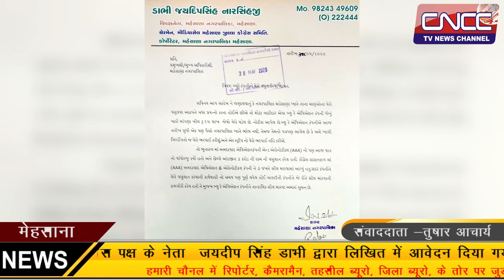मेहसाना नगरपालिका के बाकी रहते कर की वसूली के बारे में सूचना दी गई…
-आप PLAY STORE से हमारी CNCC TV न्यूज़ APP भी DOWNLOAD कर सकते हे
-ज्यादा जानकारी के लिए हमारी वेबसाइट पर जाए
-अब हमारी दिन भर की सारी खबरे फेसबुक पर भी उपलब्ध CNCC TV NEWS // FACEBOOK.COM
-अगर आपके आसपास हो रही हे कोई अजीब सी घटना या वारदात , या फिर कोई ऐसी समस्या जिसे प्रशाशन अनसुना कर रहा हो , या कोई खबर तो आप हमारा संपर्क कर सकते हो ,हम आपकी खबर व् समस्या को देश के नागरिक और प्रशाशन तक पहुचायेंगे MOB-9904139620
आप का उत्सव CNCC टीवी न्यूज़ के संग, आप अपने घर , मोहल्ले परिवार , समाज या किसी भी उत्सव को धूमधाम से मना रहे हो तो हमें भी अपना सहभागी बनाये हम दिखाएंगे आपके उत्सव को हमारे कार्यक्रम "मिशन महोत्सव" में- MOB-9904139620
अपने स्कूल, इवेंट ,कॉलेज ,एन।जी ओ या क्लाससेस इवेंट को हमारे संग शेयर कर सकते हे हम दिखाएंगे आपका इवेंट -MOB-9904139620
हमारा पता - 604 , 6TH फ्लोर ,प्रतिक मॉल ,कूड़ासन ,गांधीनगर ,392421 ,गुजरात